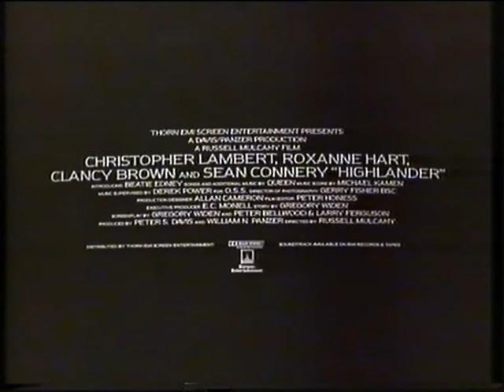Trailer "Los Inmortales"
Trailer de "Los Inmortales" incluido en la edicion videoclub de "Estoy con los Hipopotamos"